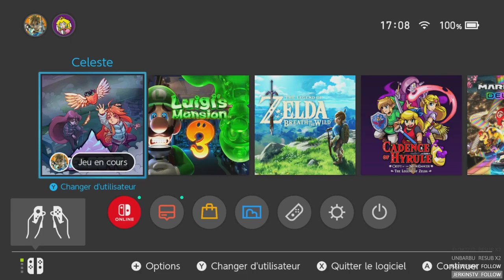17 - Réflexion face B